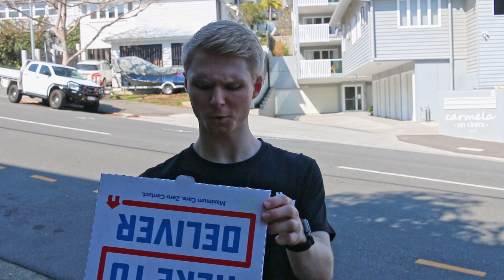Law Puns II: Have A Punt | UQ LAW REVUE 2021